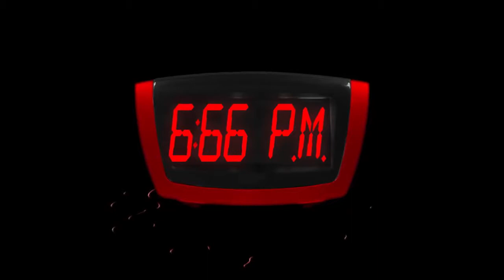6:66 P.M. OFFICIAL TEASER 2017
Trailer for my first feature comedy horror (6:66 PM - Evil Has an Hour to Kill) shot on location in Egg Harbor, NJ.